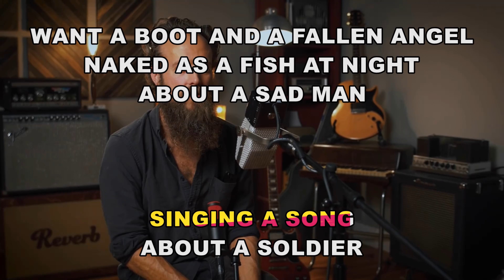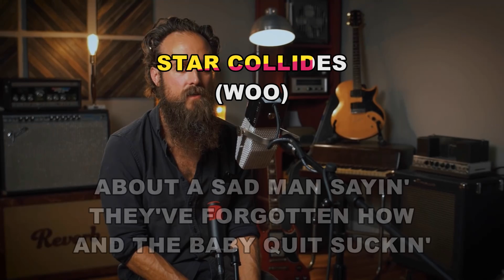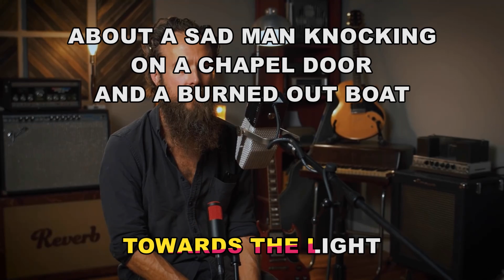IRON AND WINE ✴ GLAD MAN SINGING ✴ INSTRUMENTALS ✴ LYRICS ✴ PMK